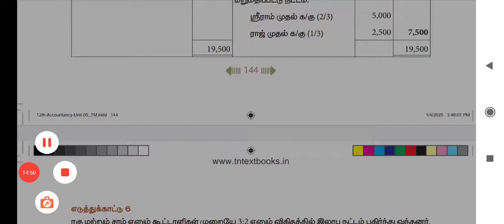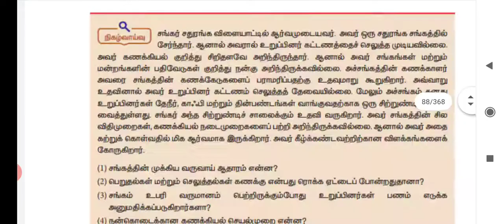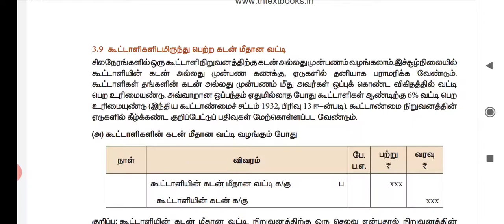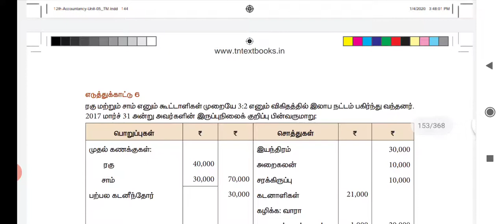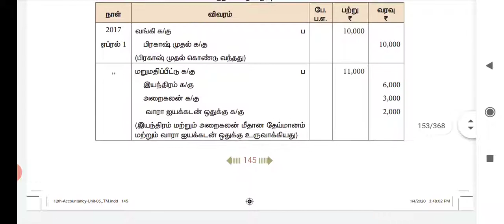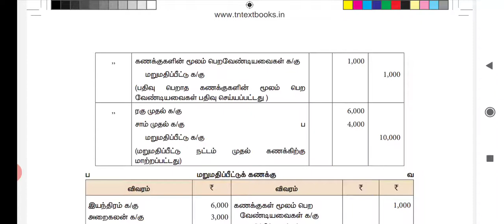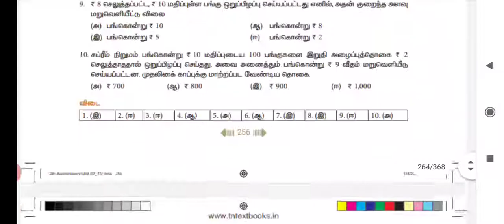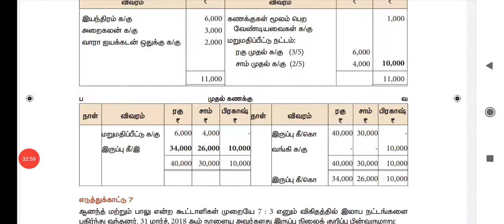XII Accountancy TM Online Class 14-12-2020